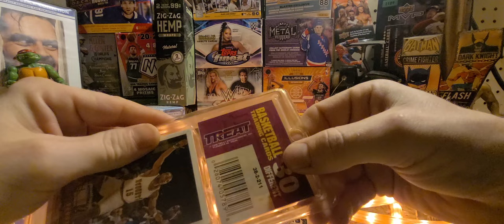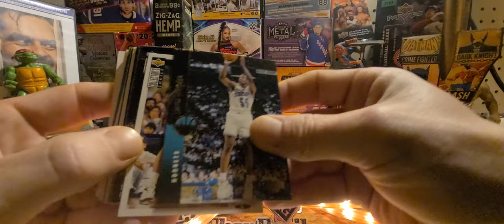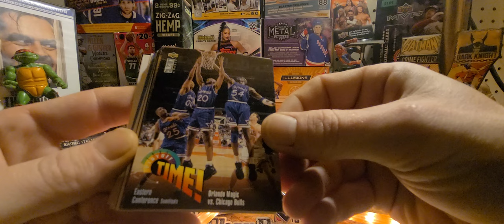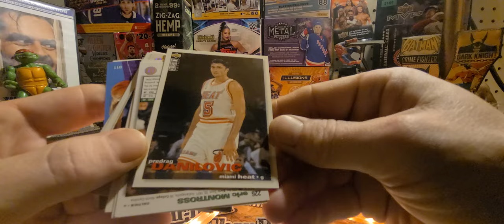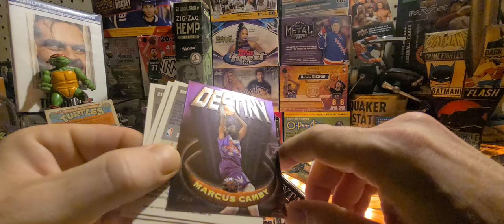1998 Treat Entertainment Basketball 30-Card Mystery Blister Pack Break 🏀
Hey everyone. In this video, I am opening a 30-card basketball mystery blister pack from 1998 Treat Entertainment out of Florence Alabama.

Basketball Trading Card Breaks